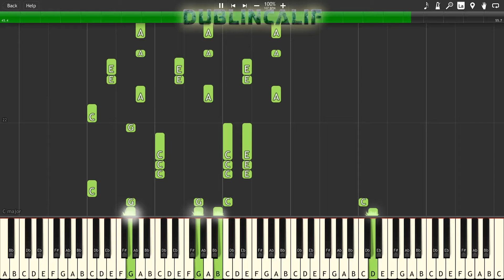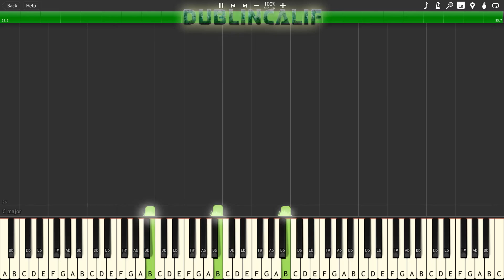Donkey Kong Country - Bonus Room Blitz Theme Piano Tutorial Synthesia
, arranged and provided by WiiMan96